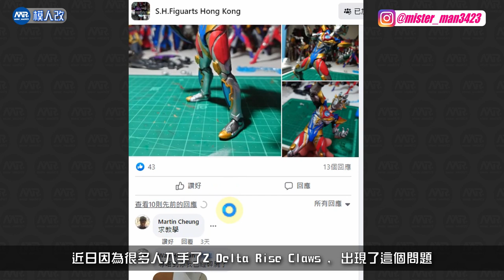【模人改】可動幅度UP⬆️ 防大腿刮花✔️適用於其他SHF 超人系列 shfiguarts 超人z ￼| Upgrade SHF ultraman Movability 🆙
只要簡單改造，你的SHF超人也能提高可動性和防止大腿被刮花的問題！
With little modifications, the movability of your SHF Ultraman can be enhanced significantly!